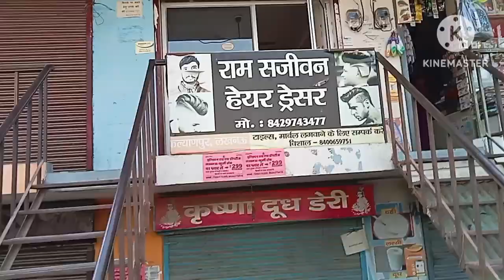Makar Sankranti स्वादिस्ट खिचड़ी खाकर मजा किया😊ll Adarsh Kumar ll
Makar Sankranti per swadisht khichdi khakar Maja Kiya😊 ll Adarsh Kumar ll
Makar Sankranti स्वादिस्ट खिचड़ी खाकर
मजा किया😊ll Adarsh Kumar ll

makar sankranti blog
makar sankranti vlogs
makar sankranti ukhane
makar sankranti
makar sankranti 2023
makar sankranti blog
makar rashi
makar sankranti
mazz vlogs
makeup
mansi panwar dance
main tota main tota
madam sir
marathi song

balon ki cutting